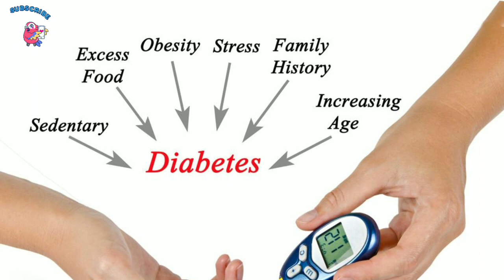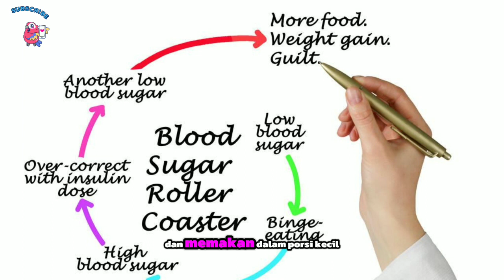makan tengah malam bisa diabetes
makan tengah malam bisa diabetes ? untuk penderita diabetes harus waspada. Bahwa makan malam dapat menyebabkan diabetes tambah parah.
apakah boleh ? Dan kenapa tidak boleh? Apakah ini hanya mitos? bolehkah habis makan malam langsung tidur .maka simak video berikut sampai selesai ya.